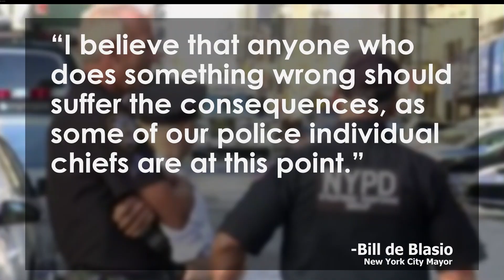NYPD Officials Linked to Gun Permit Bribery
Brooklyn volunteer safety patrol member Alex “Shaya” Lichtenstein was charged Monday with bribery and conspiracy to commit bribery for allegedly paying NYPD cops to expedite gun permits for members of the Orthodox Jewish community. Lichtenstein's scheme has allegedly been ongoing for three years. So far, five NYPD officers have been implicated in the operation, which was uncovered in connection with a growing FBI corruption investigation. We look at the bribery scandal the Lip News with Margaret Howell and Nik Zecevic.